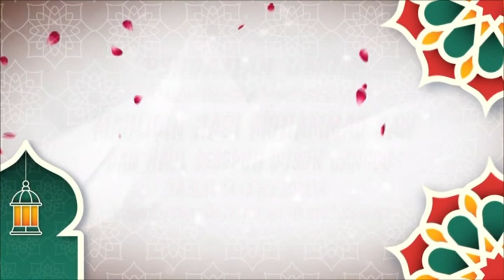KYAI SAMI'AN Tambakberas - Jombang, Maulid Nabi Muhammad 1443 H, Dusun.Canggu Ds.Jatibanjar - Ploso